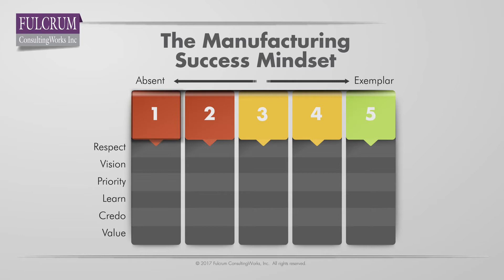The Manufacturing Success Mindset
As competition becomes increasingly tenacious, understanding the key distinctions between manufacturers that thrive and those that drift away is critical. Quality, speed and voice of the customer are givens. These six characteristics of the Manufacturing Success Mindset will keep you on track.